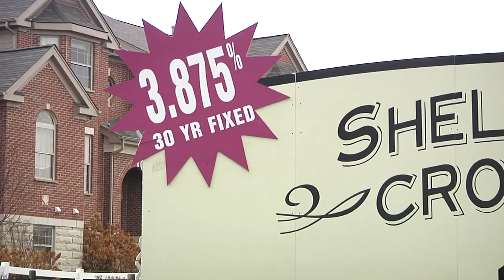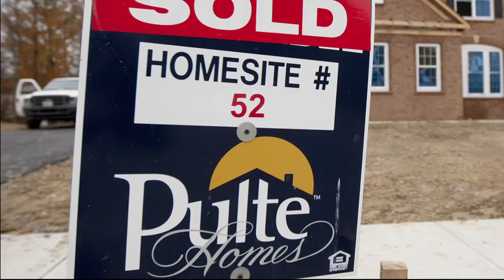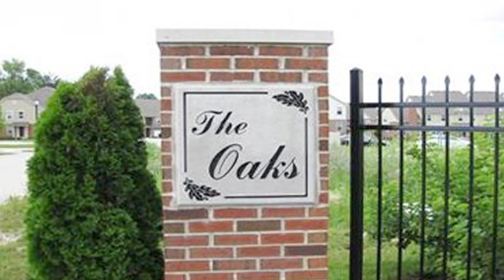Chicago Home Sales Falling | Chicago Business Today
After a strong start to 2010, Chicago-area new-home sales are stumbling again. But some builders see opportunities amid the distress.  Distributed by Tubemogul.